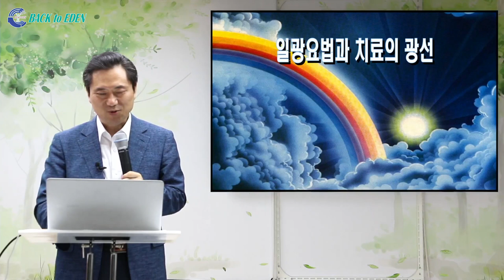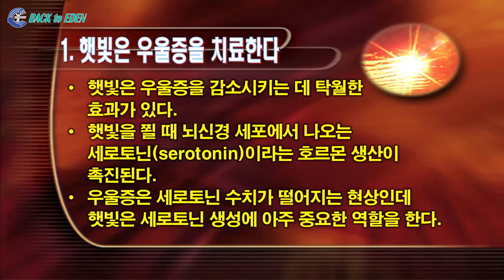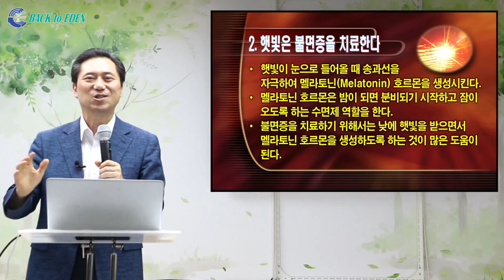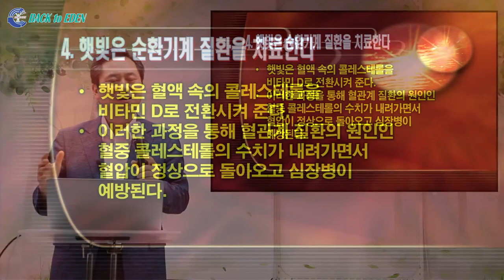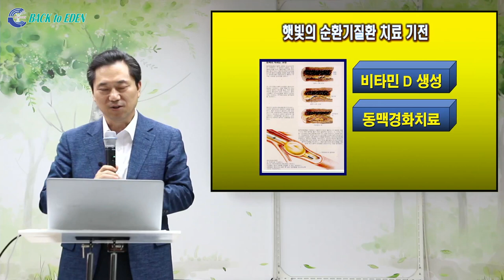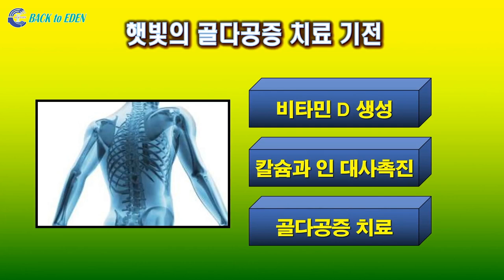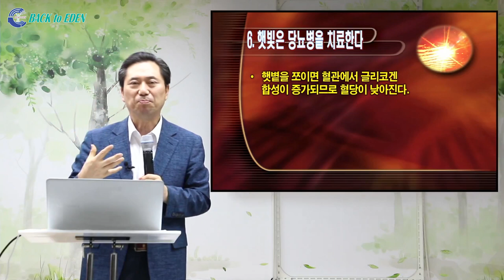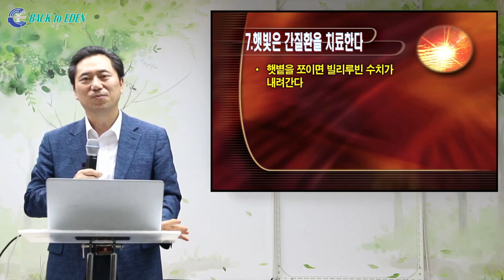[건강강의] 일광요법과 치료의 광선 2 [백투에덴 양일권박사]